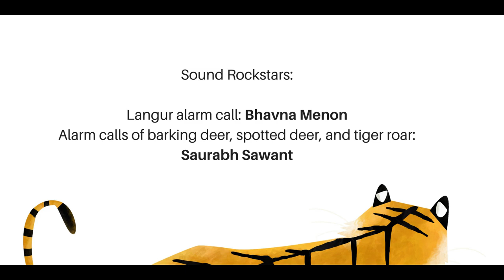Watch Out! The Tiger is Here!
When a tiger moves through the forest, all the animals and birds know! Listen to the different alarm calls that warn everyone in the forest that the tiger is here.

The first of Pratham Books' PhoneStories, 'Watch Out! The Tiger is Here!' by Rohan Chakravarty and Sejal Mehta and can also be read